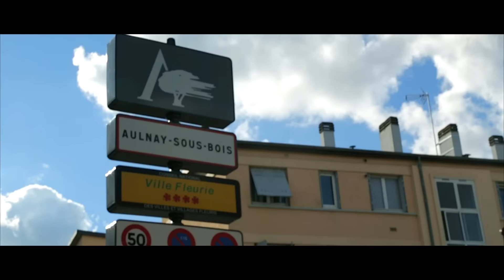Waka Flocka Flame - Where It At (Official Music Video)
2020 is the 10 yr Anniversary of Flockaveli! Flockaveli 2 10/5/2020!

Waka Flocka Flame - Where It At [Music Video]